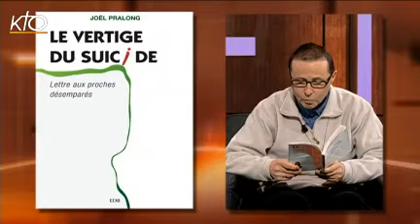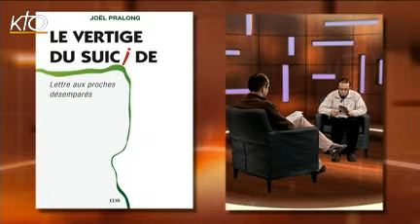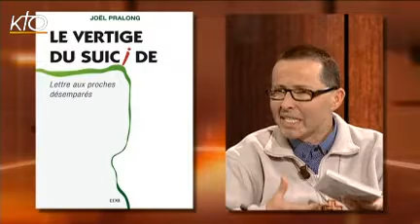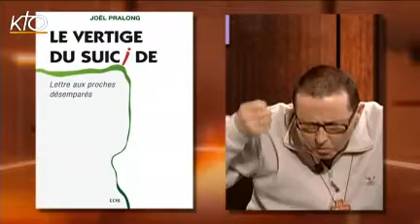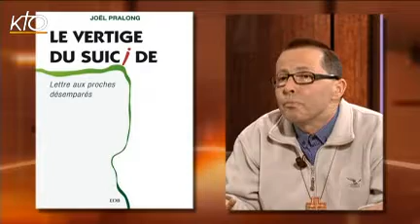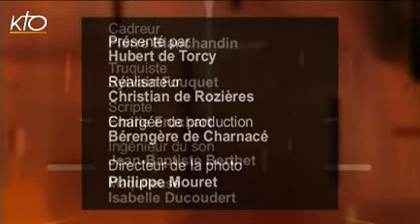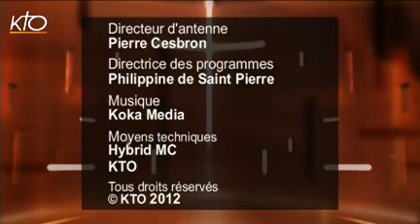Père Joël Pralong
Le père Joël Pralong est un jeune curé incardiné dans le diocèse de Sion en Suisse. C'est lorsqu'il effectuait son travail de soignant dans un hôpital, qu'il a senti l'appel au sacerdoce. Cette vocation d'aider son prochain et de soigner les autres, il la poursuit aujourd'hui en s'intéressant de près à la question du suicide. Souvent tabou, cet acte désempare les proches et nous renvoie souvent à notre impuissance. Loin de tout fatalisme, le père Pralong accompagne ceux qui sont dans un profond état de désespoir. Son message, simple mais sincère et empreint de spiritualité, connait des succès et soulage. Pour lui "il ne faut pas s'enfermer dans la culpabilité, l'acte est infime en rapport à la miséricorde inconcevable et infinie de Dieu".  Mais que dire à un jeune qui a tenté de se suicider ? Comment accompagner les personnes qui ont vécu cela dans leur famille ? Le père Pralong, qui vient de publier "Le vertige du suicide", aux éditions des béatitudes, vous offre toute son expérience et ses conseils dans cette émission.